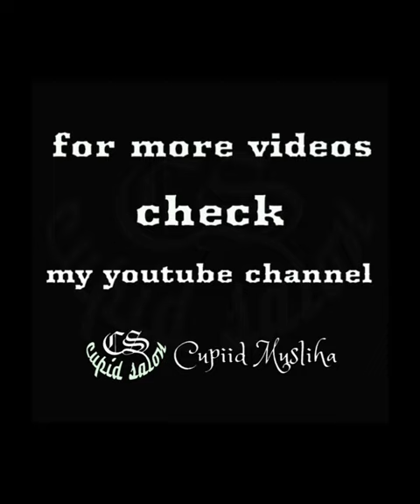SalonCupid 25122023@cupiidmusliha_cupidsalon